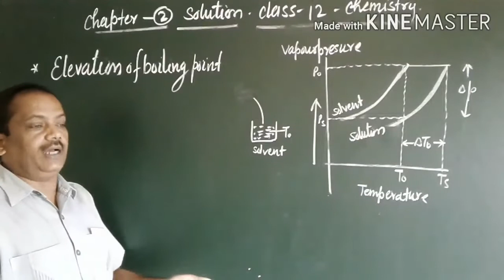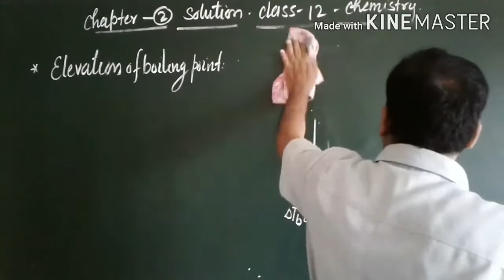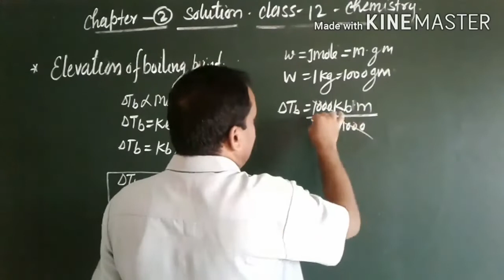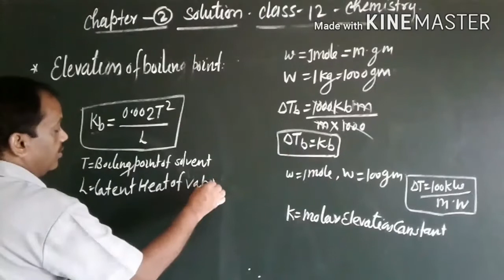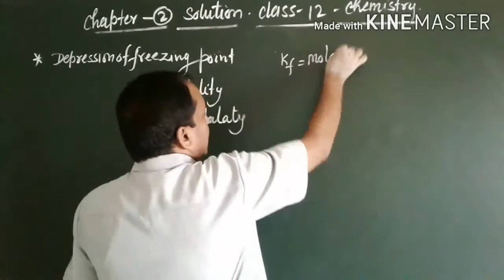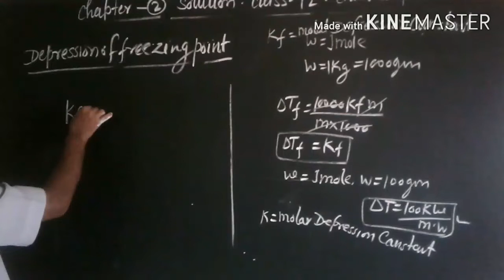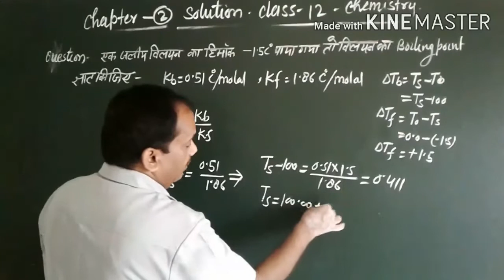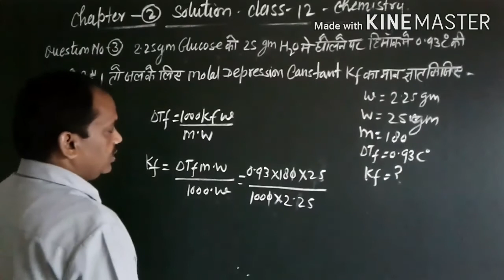Elevation of Boiling point Depression of freezing points [Solution]; class -12; (part -3)